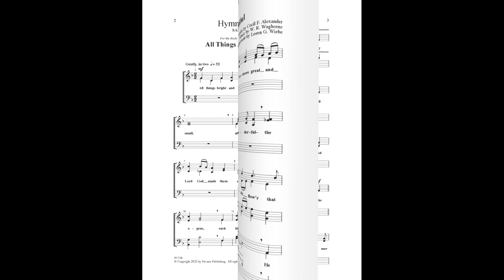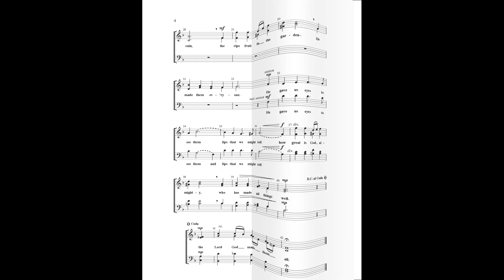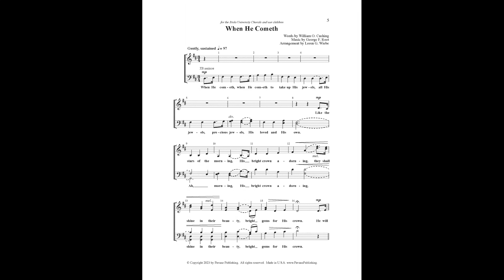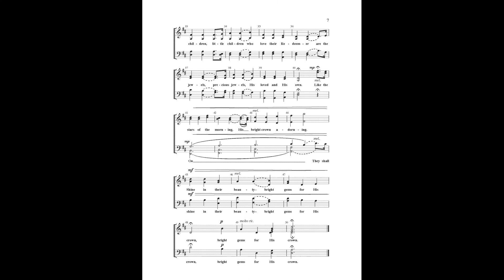Hymns of the Heart (SATB Choir) - Arranged by Loren G. Wiebe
We are pleased to launch the John Tebay Choral Series with this collection of two hymn settings - "All Things Bright and Beautiful" and "When He Cometh." Loren Wiebe's settings of these beloved hymns are beautiful because they are unpretentious. Neither overwhelmingly complex nor tediously simplistic, these settings are perfect for worship, Christian college choirs, or any choir looking for fresh yet comfortable new hymn arrangements.